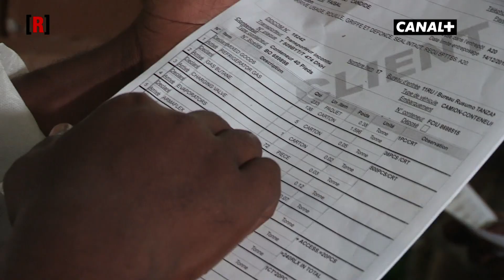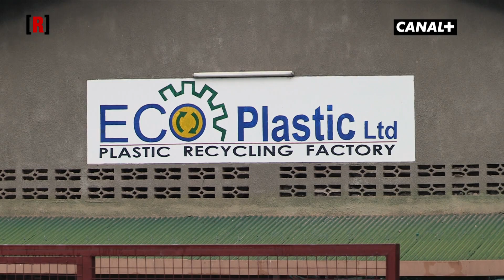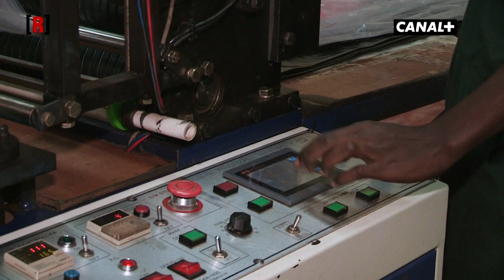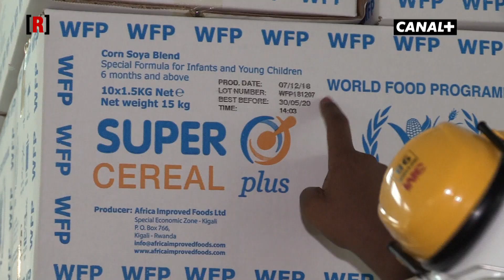Comment le "made in Rwanda" prend son essor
Plastique, vêtements, céréales... Au Rwanda, de nombreux produits bénéficient d'une politique protectionniste qui a pour objectif de favoriser la production et les industriels locaux. Un reportage de Réussite, une émission coproduite par Canal+ et Galaxie Africa (ex-groupe Jeune Afrique), diffusée tous les premier mardi du mois sur Canal+ en Afrique et A+ en France.